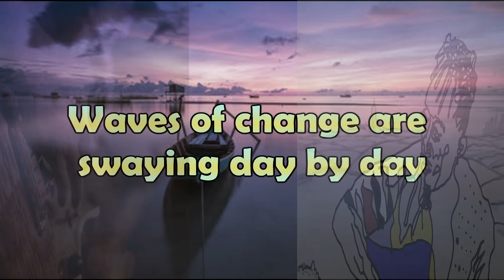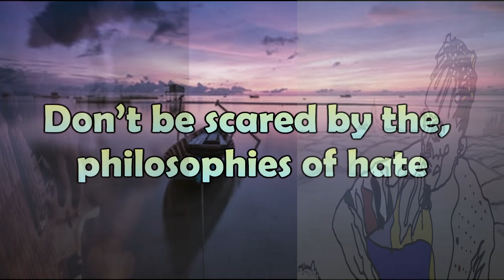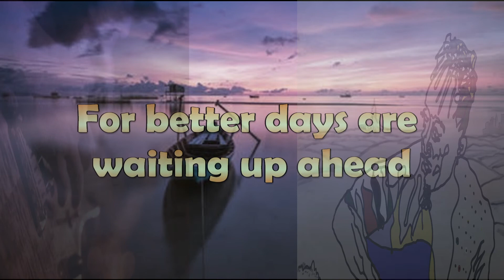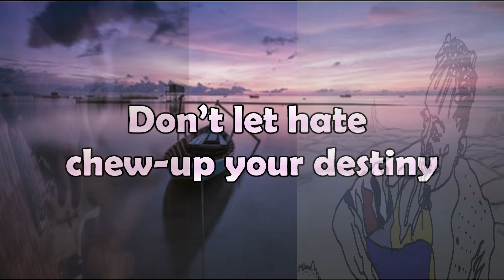Mutu Jean - Better Days (LYRIC VIDEO)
This is MutuJean 's first ever music project. Better days is a song inspired by real-life stories and encounters. Written by Mutu Jean (Mugisho Jean Claude Mutuku), better days is a song talking about hope and positivity.
Hope is something that everyone needs...it is something that can lift anyone. Better Days is a Reggae Song that breathes new life in listeners.

Share with us what you what this song tells you..what so it communicate to you?